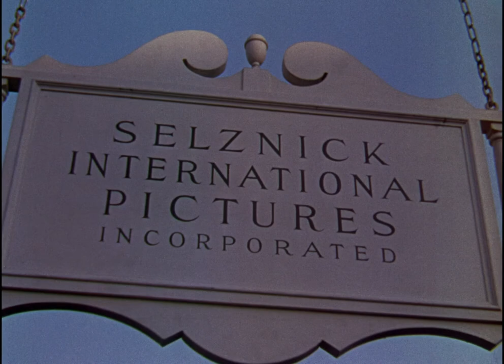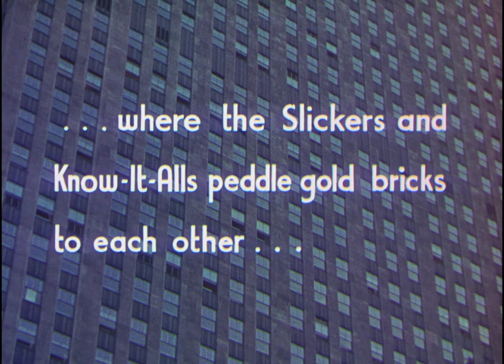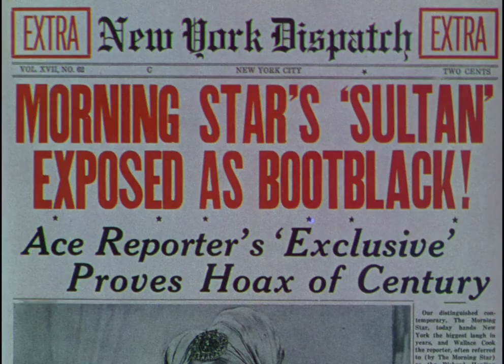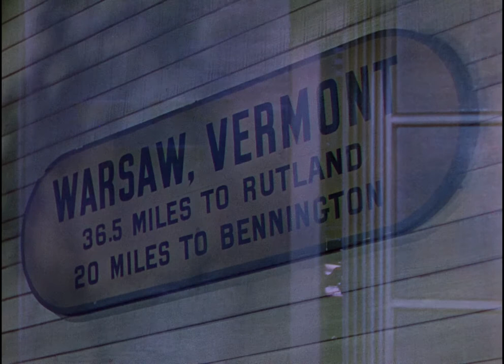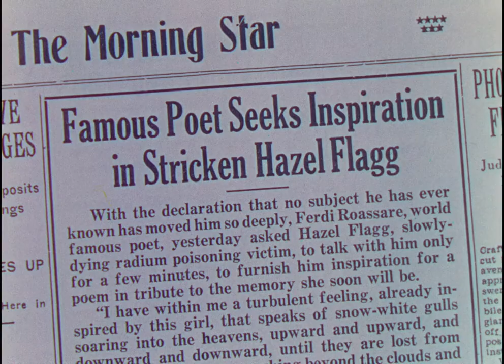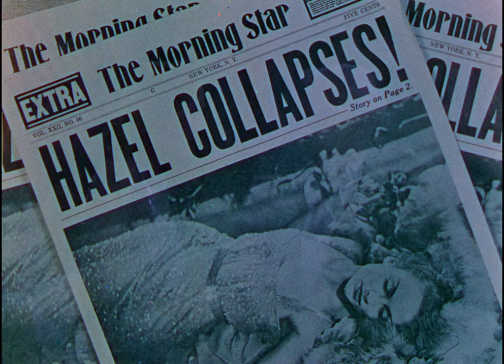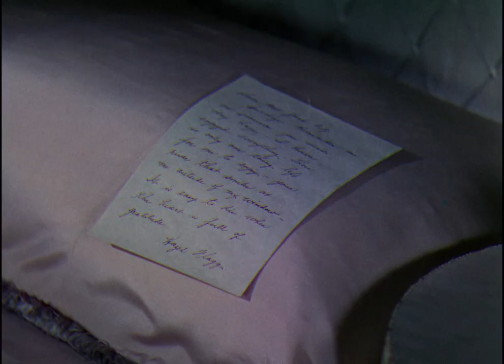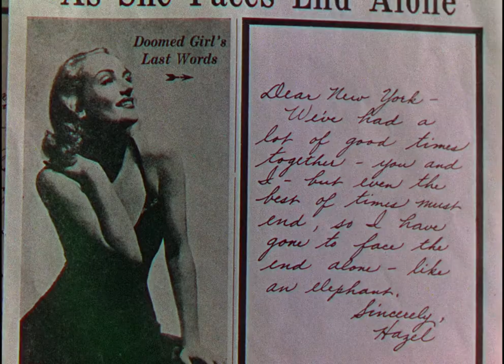Nothing Sacred 1937 | Full Movie | Comedy | Drama | Fantasy | 1080p HD Blu-ray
An eccentric woman learns she is not dying of radium poisoning as earlier assumed, but when she meets a reporter looking for a story, she feigns sickness again for her own profit.

As per Wikipedia this was Lombard's only Technicolor film. She stated that this film was one of her personal favorites.